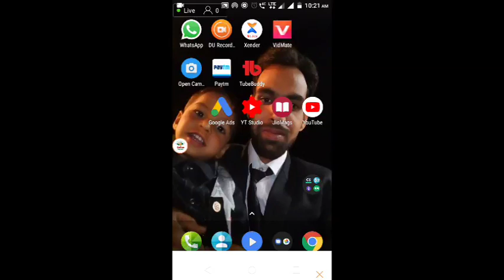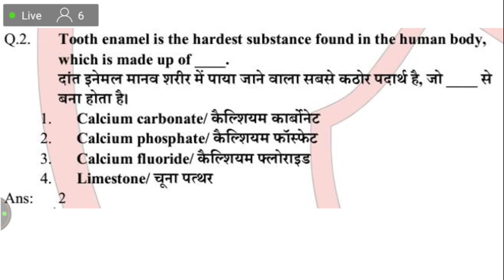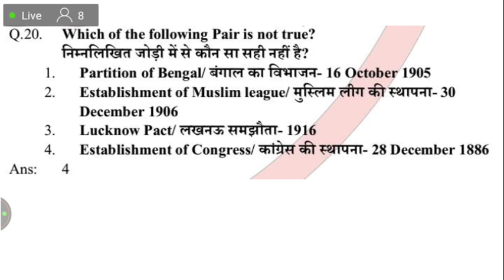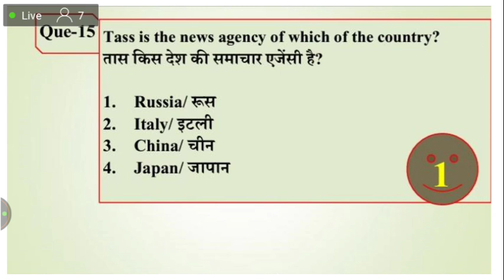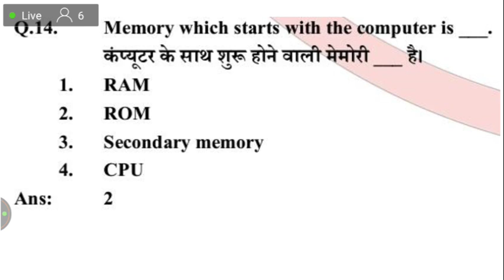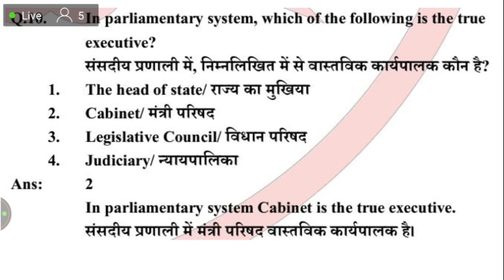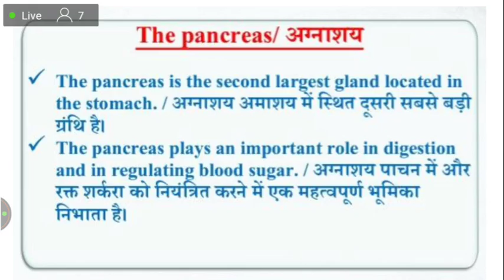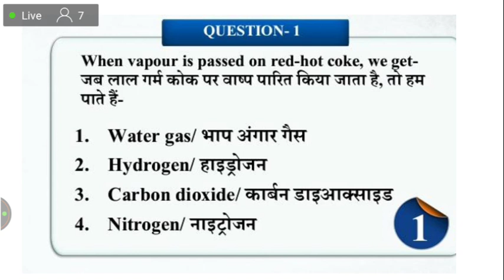General Science Live_class Important gk gs questions | Ssc cgl 2019 analysis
IMPORTANT 500+ GK GS QUESTIONS

जनसंख्या पर आधारित प्रश्न | 2019 election result | important gk questions for all exam

TOP GK GS QUESTION
schedule of live classes
current affairs:-7:30am
Math class -: 8:30 am

RAILWAY GK gs-: 10:30 am

RAILWAY GK GS MCQ:- 10:00pm